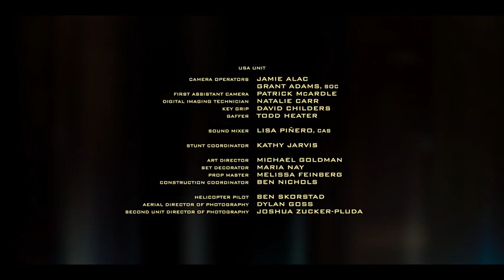Devs Episode 7 Credits Song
composed for the series by Inuk artists Barbara Akoak and Pauline Kyak.